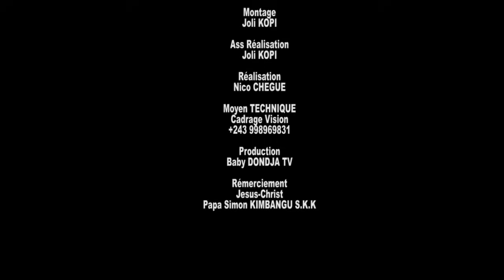BA FILLE YA LOKOLO KILO EP 1| Film congolais 2024 |DOUTSHE, BABY DONDJA,GRACE LUZOLO,ETOILE|DONDJATV